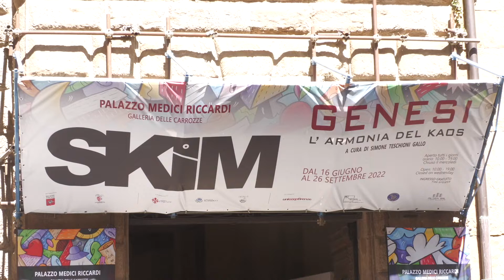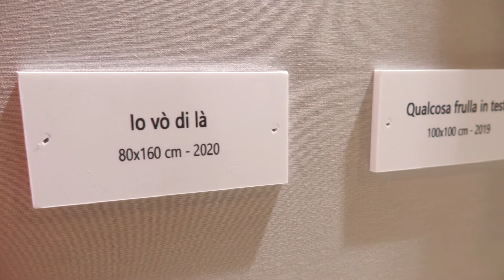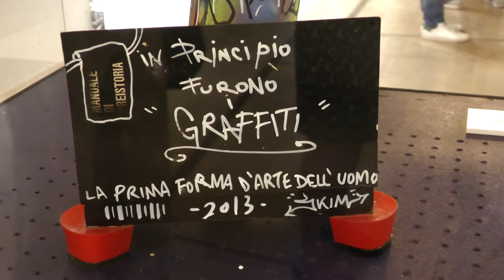Arte Firenze, in mostra Skim, “Genesi – L’armonia del Kaos”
La Galleria delle Carrozze di Palazzo Medici Riccardi ospita fino al 26 settembre 2022, con ingresso libero, “Genesi – L’armonia del Kaos”, la nuova mostra personale di Francesco Forconi, in arte SKIM, artista proveniente dal mondo dei graffiti e della street art, a cura di Simone Teschioni Gallo.
Organizzata e promossa dall’Associazione culturale Dedalus – Giuliano Ghelli, in co-promozione con il Comune di Firenze e il Comune di Scandicci, l’esposizione è realizzata con il patrocinio della Città Metropolitana di Firenze e della Regione Toscana.

I personaggi che abitano il Kaos di Skim si presentano come veri e propri arcimboldi moderni, abitanti di un mondo ai limiti della realtà, composti e assemblati di ciò che idealmente incarnano e li rappresenta. Questi personaggi sono lo specchio di ciò che li anima: natura, interessi, passioni e carattere. Queste condizioni ne tracciano il profilo in un collage di colori e di forme. Sono volti comuni, ognuno ritratto nelle sue espressioni più naturali possibili in cui chiunque può riconoscersi: sorrisi, dubbi, fierezza, emozioni che lasciano libera nello spettatore la ricerca di significati talvolta nascosti. Ciò che troviamo nelle opere dell’artista fiorentino è il risultato di un sapiente equilibrio tra studio, assimilazione e reinterpretazione artistica, grazie al quale i soggetti interessati mantengono sia l'ispirazione iniziale che l'elemento di novità dato dalla personalizzazione, a volte ironica a volte quasi fumettistica, ma sempre dettata dalla fedeltà legata alla presenza immancabile di colore.

L’esposizione sarà arricchita da due installazioni site-specific, strettamente legate al mondo dei graffiti e realizzate appositamente per la Galleria delle Carrozze. La prima, uno splendido pianoforte trasformato dall’artista in opera d’arte, che potrà essere suonato dai visitatori a loro piacimento; la seconda, un muro realizzato con la tecnica dei graffiti, collocato in posizione speculare rispetto alla parete che ospita la targa in memoria delle vittime della deportazione della seconda guerra mondiale: un omaggio e allo stesso tempo uno strumento di riflessione, per non dimenticare, anche in mezzo al colore che vibra dalle opere di SKIM, l’importanza di questo luogo denso e ricco di storia.
Cesare Martignon